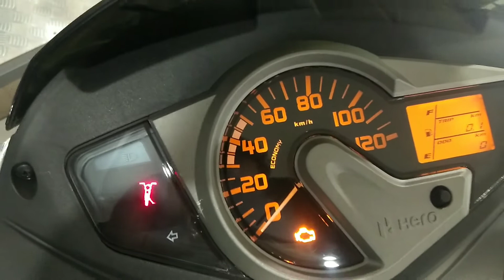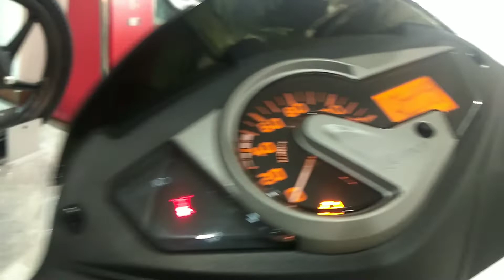Maestro Edge BS6 2022 Mod@l